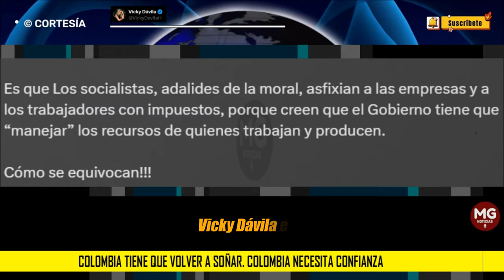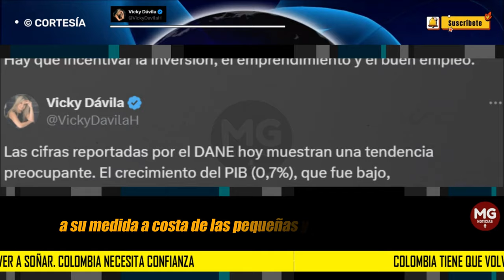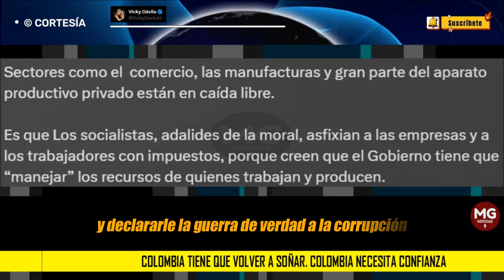"COLOMBIA TIENE QUE VOLVER A SOÑAR, COLOMBIA NECESITA CONFIANZA" 📢 Urgente Mensaje Vicky Dávila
Las cifras reportadas por el DANE hoy muestran una tendencia preocupante. El crecimiento del PIB (0,7%), que fue bajo,  increíblemente, se debe al desbordado gasto público. De lo contrario, habría sido nulo.